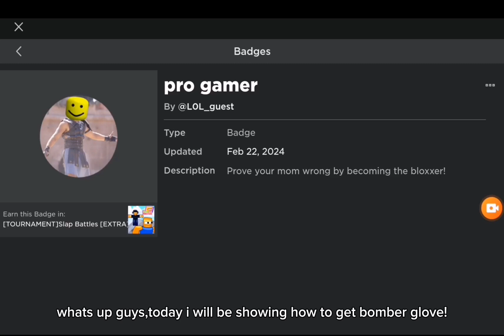Roblox|SBE|BIG UPD AND TOURNAMENT SHOWCASE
hi bro,this vid helped? drop a sub and like then also TYSM for watching!
Also dont forget to play it!:D